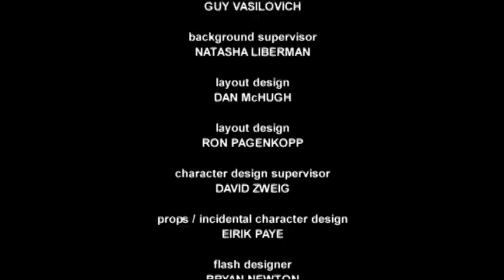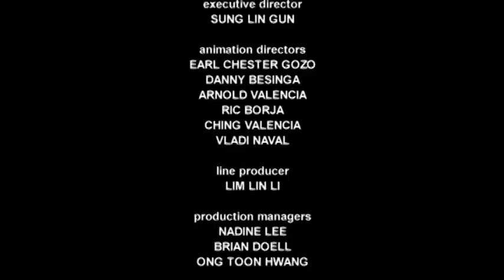Growing Up Creepie - Nightmare On Locust Lane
Chris-Alice believes there is a poltergeist haunting her house, so Creepie hires an “exorcist” to find out.

Kabillion is a Free Video On Demand network for kids carried by all major US cable providers in over 50 million homes, by YouTube, and by your phone or tablet via the YouTube App. We specialize in finding and licensing the most entertaining cartoons for children around the world, and at producing PG-rated content with other YouTube creators. Enjoy!